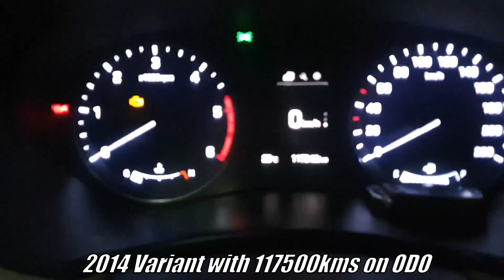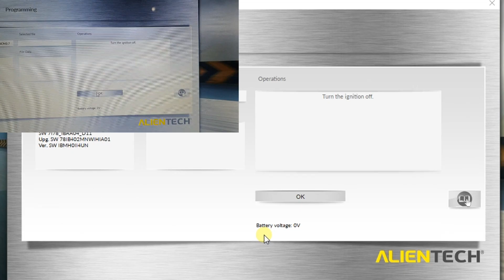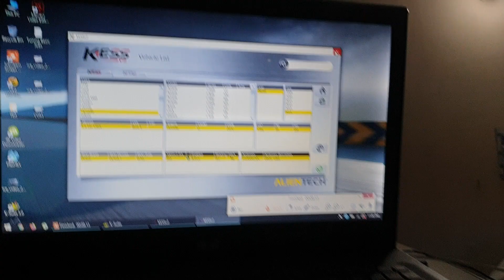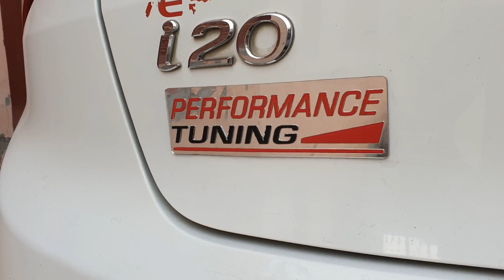Hyundai i20 CRDI 2014 Performance Remap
Hyundai i20 Tuned Top Speed Run Test done (On 215/60-16 Oversized Tires)(Stock=195/55-16)

KIA/Hyundai i20 CRDI 2014 Performance ECU Tuning/Remapping for Better Acceleration & Smoother Ride

Stock Specs:-90 HP @ 220nm Torque
Tuned Specs:-125 HP @ 295nm Torque
Fuel Economy Gains upto 10-15%(Depends upon driving style & Maintenance)

Professional Dyno Tested ECU Remapping & Chip Tuning Services for all CARS & SUPERBIKES with Full Support.!!
Location=Barnala,Patiala, Punjab.!!

Extra Charges for Doorstep Tuning Services.!!